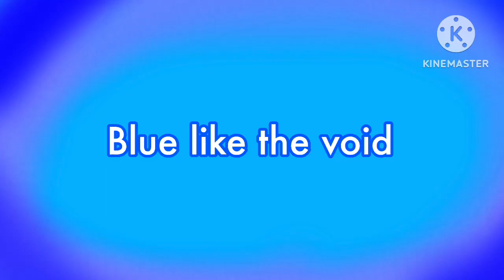Blue like the void (the void OST)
IM BLUE IF I WAS GREEN I WOULD DIE